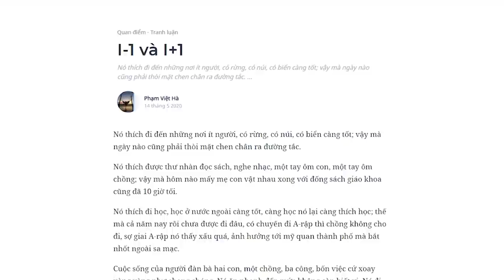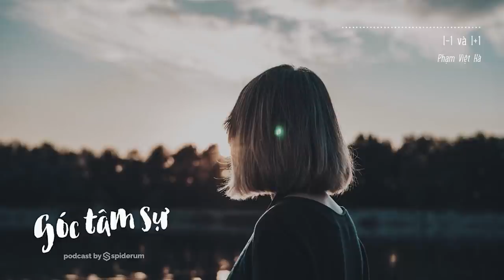I-1 và I+1 | Phạm Việt Hà | TÂM SỰ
Nhìn lại mình, nó không còn là nó nữa mà chỉ còn là “i-1”- cái tôi mòn mõi, bạc phếch, xộc xệch và mệt mỏi. Nó chợt nhớ ra rằng, ta chỉ trẻ khi ta còn thấy mình đang trẻ và chỉ hạnh phúc khi trong lòng ta mãn nguyện với cuộc đời.
Cùng tìm hiểu cuốn sách "Doing Good Better" tại:
Theo dõi Kênh Podcast "Người Trong Muôn Nghề" tại đây:
Ghé Nhà sách Spiderum trên SHOPEE ngay thôi các bạn ơi:
Kênh Spiderum Giải Trí đã có Podcast, nghe tại đây:
Nội dung:
00:00 - Start
00:18 - Cuộc sống của người đàn bà hai con, một chồng, ba công, bốn việc
01:38 - Thay cái “i-1” kia bằng cái “i+1”
02:21 - Bắt đầu những chuyến đi xa
04:49 - Sau mỗi chuyến đi
Những nội dung liên quan:
Thành công không chỉ là kiếm được nhiều tiền!

 • Thành công không ...
Niềm hạnh phúc nho nhỏ...

 • Niềm hạnh phúc nh...
10 THÓI QUEN khiến bạn HẠNH PHÚC

 • 10 THÓI QUEN khiế...
25 tuổi, tôi chợt nhận ra những gì ba mẹ nói đều rất đúng

 • 25 tuổi, tôi chợt...
Những lần đỡ sanh, nỗi đau không nói thành lời

 • Những lần đỡ sanh...
Bài viết: I-1 và I+1
Được viết bởi: Phạm Việt Hà